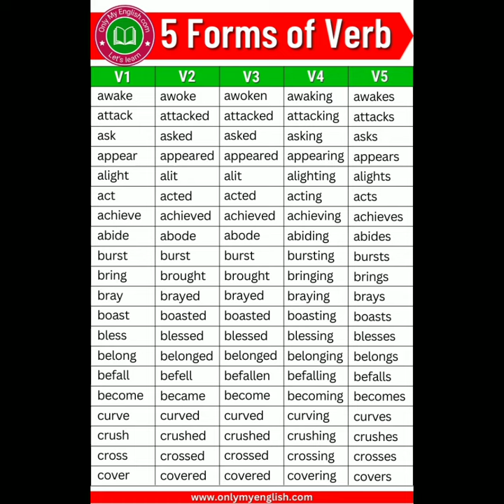#5 forms of verb V1,V2,V3,V4 and V5 video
# Learn 5 forms of verb V1,V2,V3,V4 and V5 video @timetolearn1202